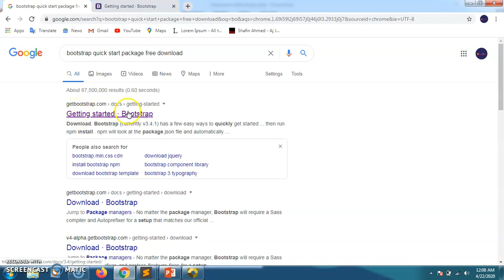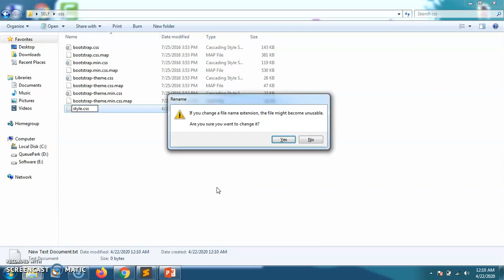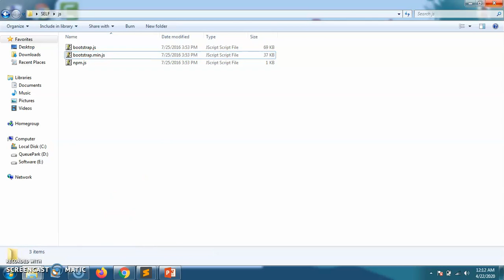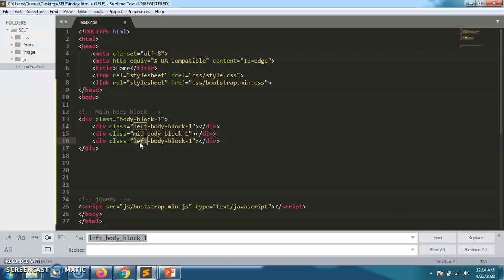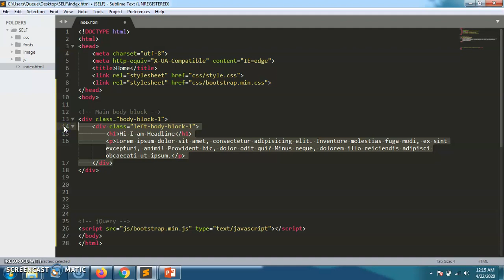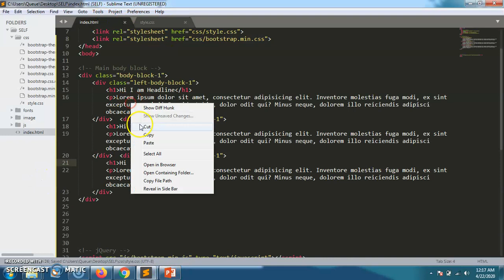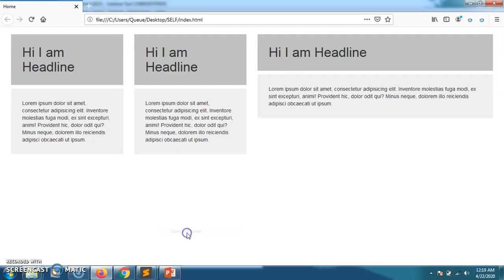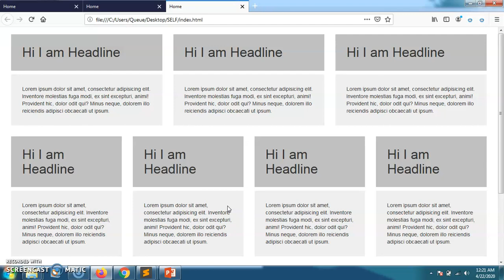5. CONCEPT OF RESPONSIVE WEB DESIGN WITH BOOTSTRAP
This tutorials going on  CONCEPT OF RESPONSIVE WEB DESIGN WITH BOOTSTRAP.
Where you will get a good concept of responsive web design.